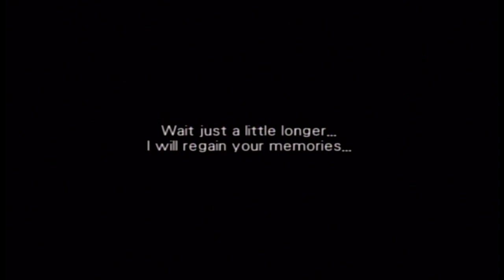Thesampleman Plays Wild Arms 3 (Part 6) - In The Caves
We explore a cave system and make some more progress in the game. This was my first full playthrough of this game. I originally streamed this in late July 2021!

Watch me live every Monday, Wednesday, Thursday, and Saturday! Starts at 5:30 P.M. Eastern!